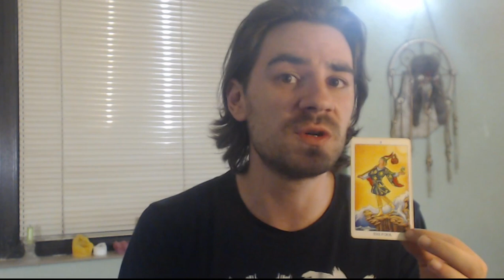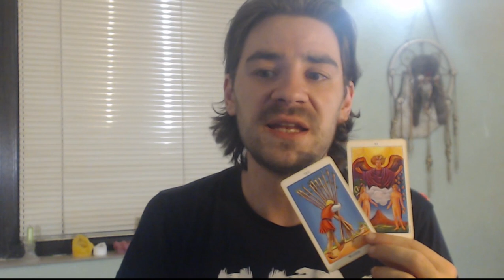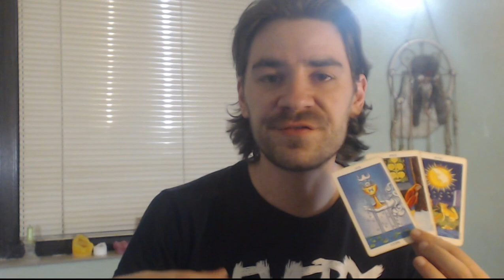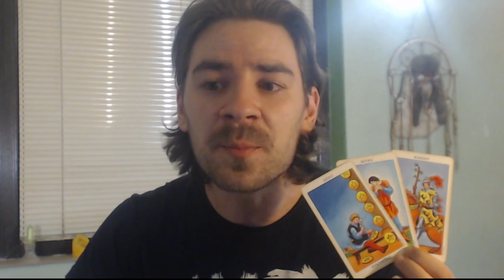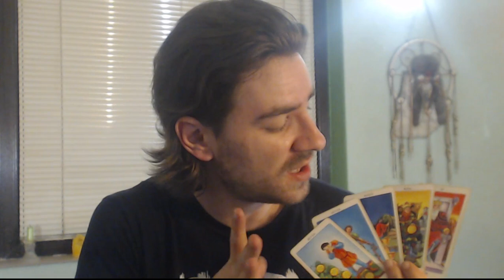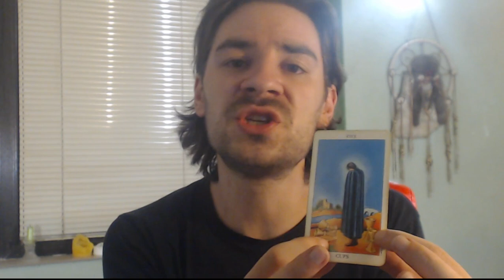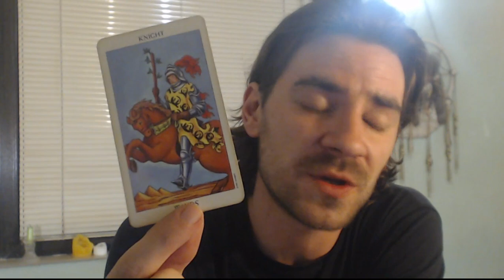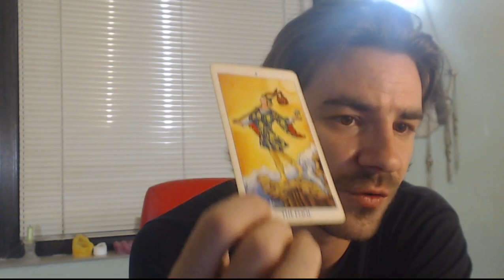Full Moon in Sagittarius May 29 2018 Tarot Reading All 12 signs Aries to Pisces, 5 cards per sign!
Full Moon in Sagittarius May 29th Tarot Reading All 12 signs Aries to Pisces, 5 cards per sign! For more about me, my services and specials check out my